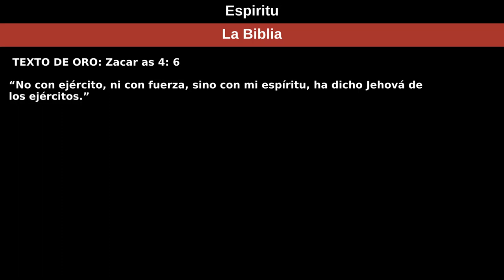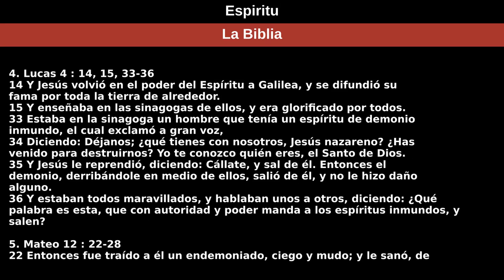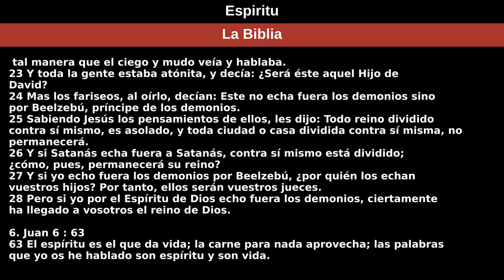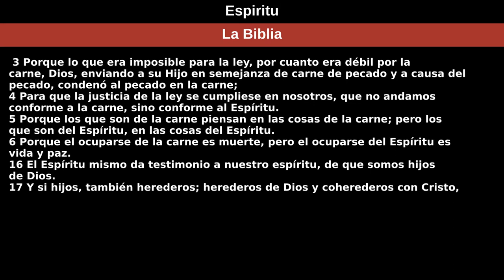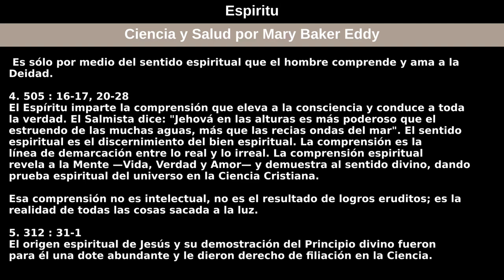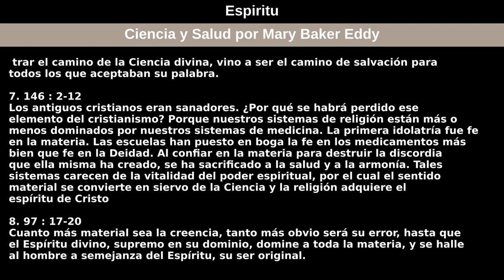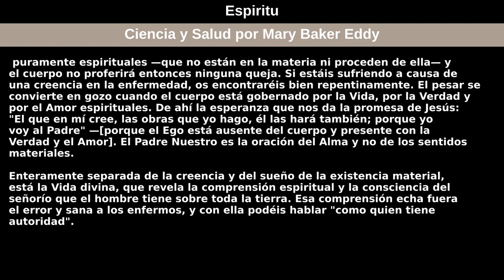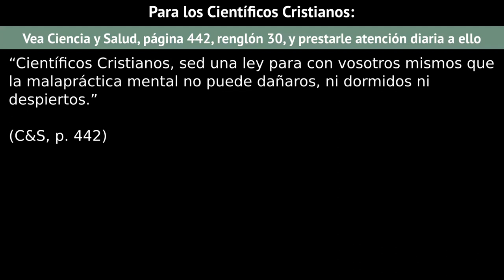7 de febrero de 2021 — Espiritu